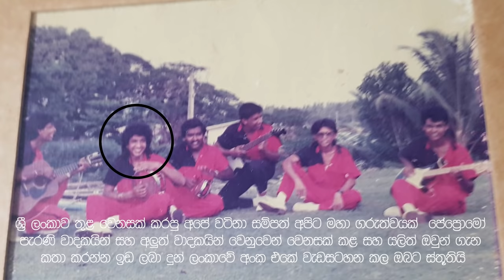Lucian Alahakoon Talk With J Promo 2019 | ශ්‍රී ලංකාවේ පළමු එලෙක්ට්‍රොනික් ඩ්‍රමර්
Sri Lankan 1st Electronics Drummer Lucian Alahakoon talk with J Promo 2019 | Sinhala  New Songs

Sunflower lucian alahakoon Number :  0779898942

yureka band sri lanka
lucian alahakoon Interview
lucian alahakoon interview 2019
lucian alahakoon drum solo
lucian alahakoon songs
lucian alahakoon solo
lushan alahakoon
lucian alahakoon wife
lucian alahakoon New Nonstop
lucian alahakoon wedding
lucian alahakoon lessons
lucian alahakoon new Songs
sunflower sri lanka band
flashback sri lanka band interview
flashback sri band
Lucian Alahakoon ashen vlogs
new sinhala songs
sunflower live show 2019
sunflower band nonstop
serious band
niroshan dreamz drum solo
niroshan dreams drum solo
sinhala teledrama
yureka Band

sri lankan 1st electronics drummer lucian alahakoon